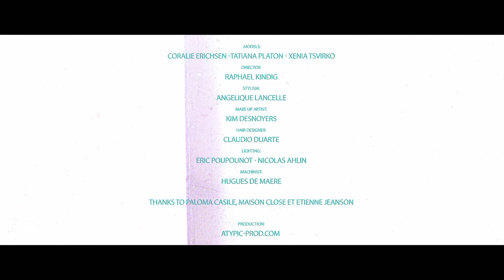Control Movement - Fashion Video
Models:
Coralie Erichsen -Tatiana Platon - Xenia Tsvirko
Director:
Raphael Kindig
Stylism:
Angelique Lancelle
Make Up Artist:
Kim Desnoyers
Hair Designer:
Claudio Duarte
Lighting:
Eric Poupounot - Nicolas Ahlin
Machinist:
Hugues De Maere

Thanks to Paloma Casile, Maison Close et Etienne Jeanson